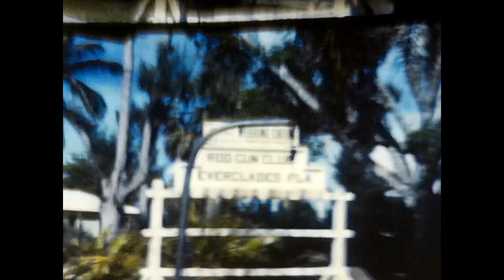Unknown #3, Part 1 (8mm film)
Original 8mm film. Part One of Two.

These films have been recovered from garage sales, online auctions, thrift stores, and other sources. 8mm and Super 8 films were digitized using a Wolverine film scanner. Except for the removal of damaged footage, no editing, stabilization, or enhancements were performed. Films are presented here in their original sequence and quality.

The People’s Parade is a YouTube channel dedicated to the publication of media produced by non-professionals for the purposes of educational research and posterity. This page is produced by Christopher Smith and is not monetized.